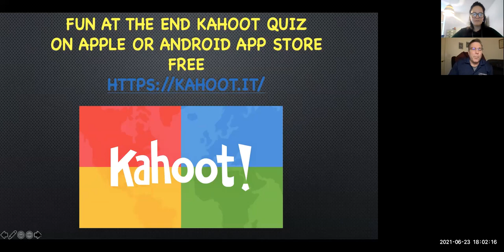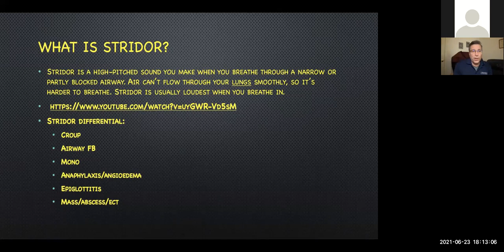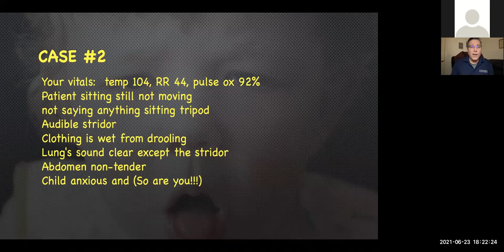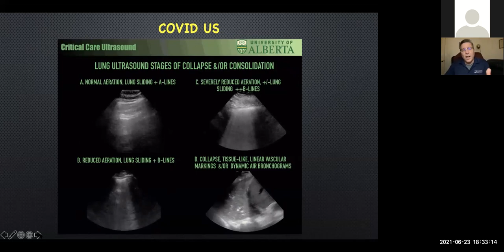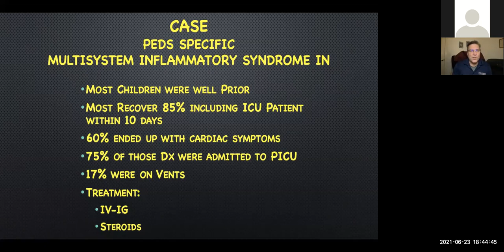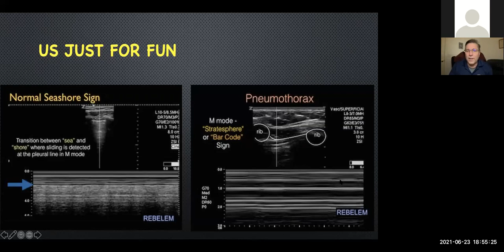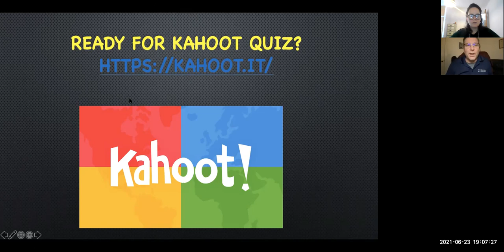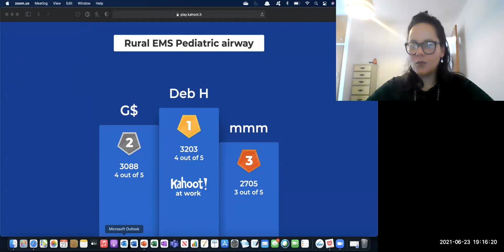Unusual Pediatric Respiratory Emergencies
During our one hour session Jeff will present and explore unusual pediatric cases he has recently encountered in the Emergency Department. Pediatric respiratory emergencies, MIS-C and COVID-19 will be the focus. EMS providers will learn from each case presented and sharpen their pediatric respiratory assessment skills.
Speaker: Jeff Callard PA-C